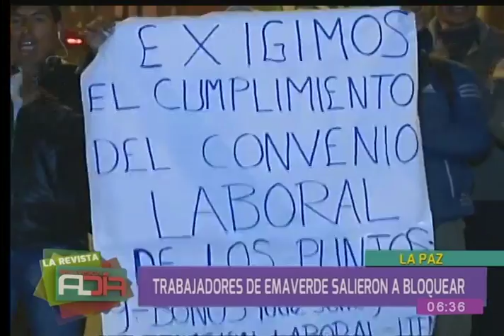Trabajadores de Emaverde se declaran en huelga exigiendo cumplimiento de derechos laborales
Los trabajadores de la Empresa Municipal de Áreas Verdes (Emaverde) de La Paz exigieron sus derechos laborales en una huelga.